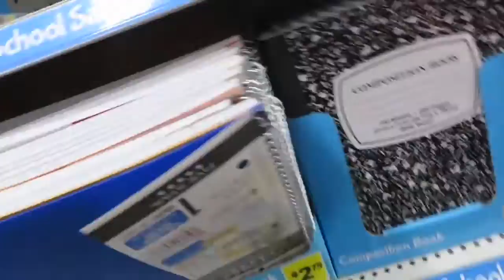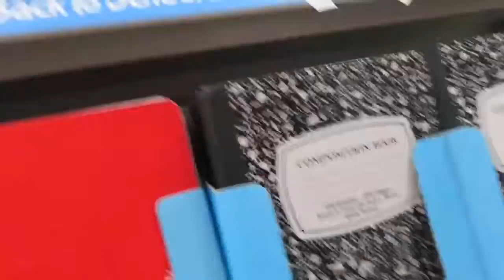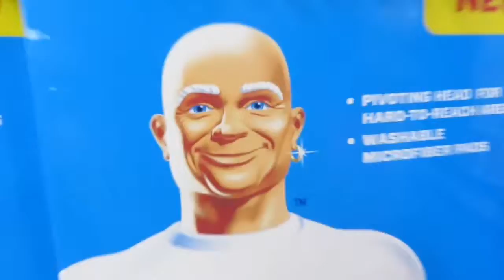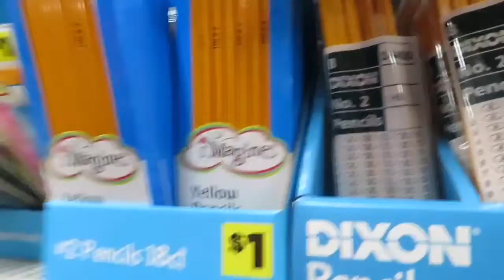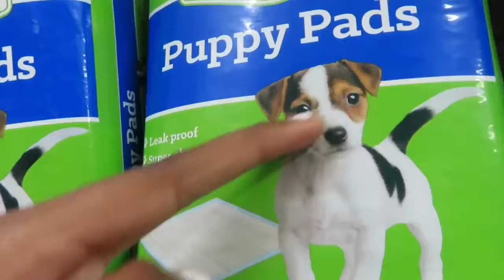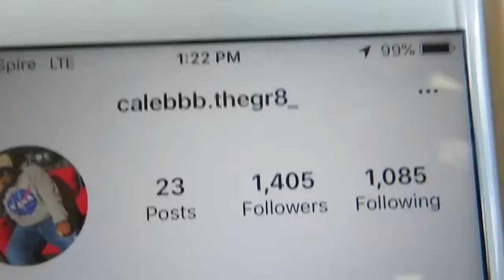Shopping For School Supplies Vlog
In this video I vlog me and my family going out from school supplies for the new school year